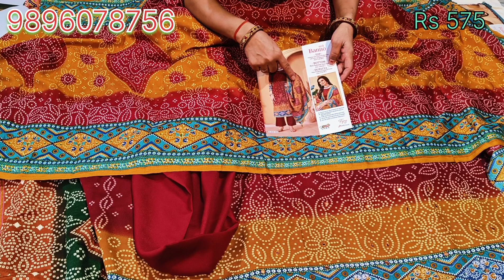सर्दी के जयपुरी बंधेज प्रिंट के सूट#winterspecial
हमारे पास सभी प्रकार के फैंसी और डेली वेयर के सूट सस्ते रेट में मिलते हैं

Address:-देव कॉलोनी रोहतक हरियाणा 124001